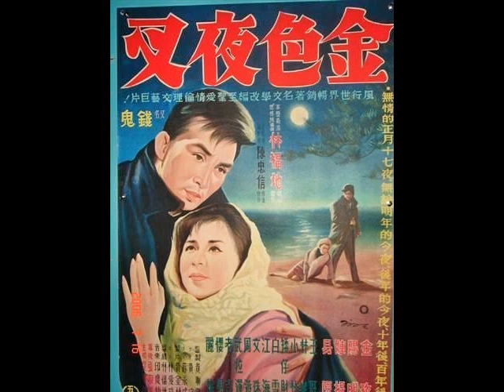金色夜叉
1963年轟動一時的台語電影『金色夜叉』。主題曲：文夏 主唱。